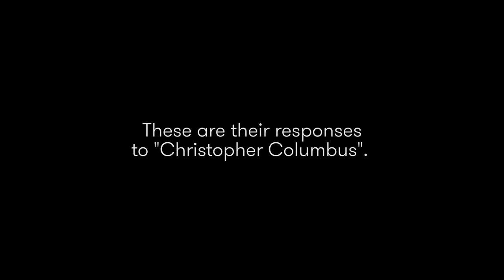Christopher Columbus | Native Americans | One Word | Cut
About One Word:
Cut invites people from different groups to weigh in on one word--and their responses show us just how complicated and unique we all are.

About this video:
We invited Native Americans to respond to "Christopher Columbus." These are their responses.

Talent:
Matt
Michelle
Jonathan
Brooke
Natasha
Adria
Kathryn
Aeyana
Cherry
Columbia
Walter
Alec
Katie
Gracie
Naomi
Fredrick
Ulysses
Jonathon

Music
Heights by Keen Collective